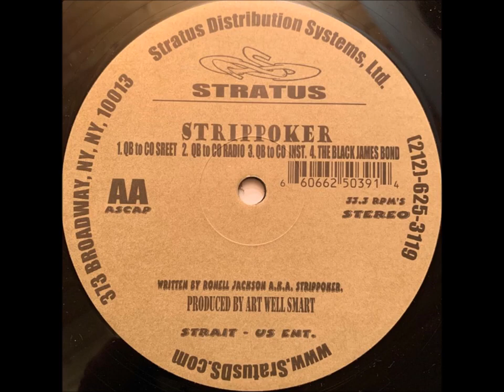$columbia pictures rap serbian (2)